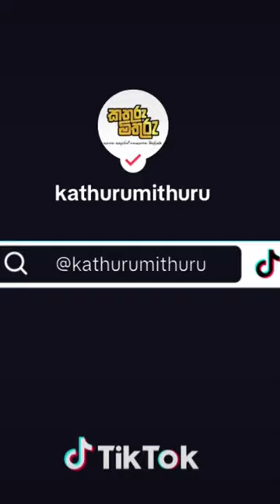කොණ්ඩෙ කපමුද මේ විදිහට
About
Kathuru Mithuru is an upcoming Sri Lankan Sinhala comedy film directed by Giriraj Kaushalya and produced by Basuru Siriwardena for Alankulama Films. The film stars Jayalath Manoratne and Mahendra Perera in lead role whereas Rodney Warnakula and Priyantha Seneviratne made supportive roles